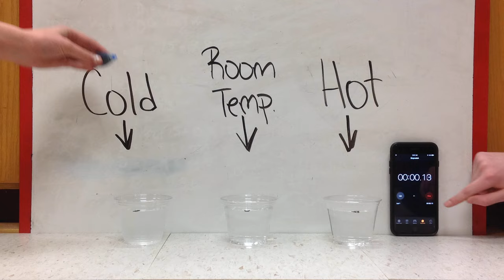Student Example - Food Coloring Diffusion in Different Temperatures of Water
A student created example of how food coloring diffuses in different temperature of water.